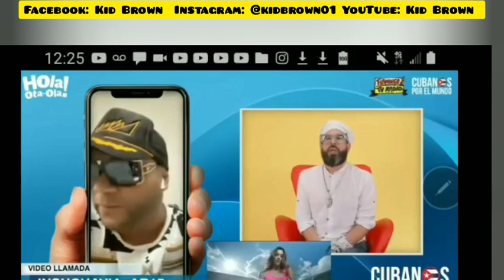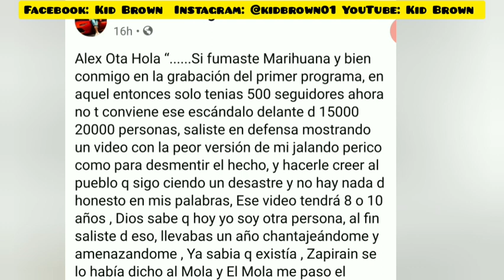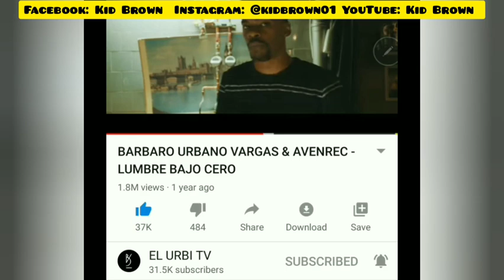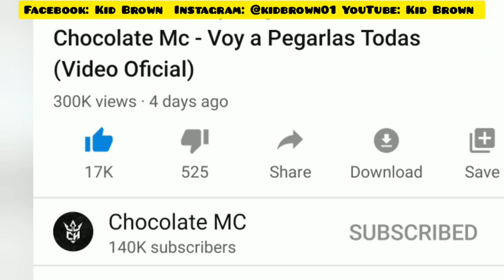Polémica Tóxica entre INSURRECTO y OTAOLA! CHOCOLATE debe comprar! URBANO VARGAS celebra el Millón!